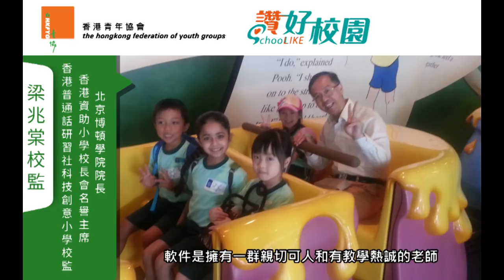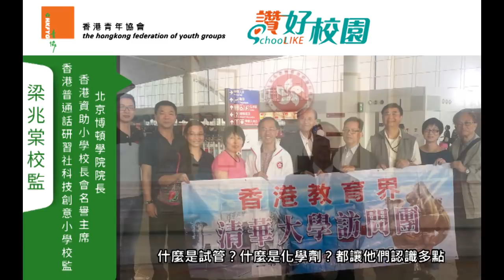青協「讚好校園」：教育人生五味。梁兆棠校監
校園人與事，與眾同「讚」﹗
青協「讚好校園」網站：schoolike.hk

嘉賓：梁兆棠校監
北京博頓學院院長；香港普通話研習社科技創意小學校監；香港資助小學校長會名譽主席；優才學校、香港教育工作者聯會黃楚標學校創校校長；2008年獲頒『行政長官社區服務獎狀』，並於2013年獲頒授榮譽勳章 (MH)

1976年畢業於香港葛量洪教育學院後，梁兆棠先生致力投身教育界近四十年，期間從事過不同教育崗位及教育公務，貢獻甚大。15年榮休後，仍然在不同途徑堅持著自己的教育工作。

是次訪問，他會跟大家分享教育生涯裡讓人難忘的「人生五味」：

●苦(一段最艱苦的日子)
●辣(一件工作上難忘的挑戰)
●酸(感遺憾，一件當時決定跟結果有落差或可以做得更好的教育事)
●甜(一個快樂或引以為傲的教育時光/事件)
●咸(鹽吃得多的人，代表資深智者，請給後輩一點教育心得)